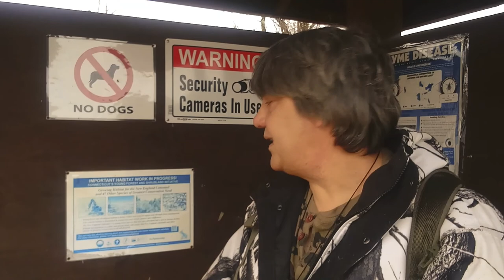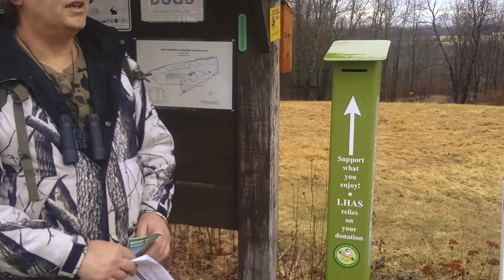CCIS | Field Investigation #103 | Boyd Woods | Thomaston CT (Searching for Bigfoot)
Join Colin Haskins fun adventures to explore the mysteries of the outdoors and follow him uncover many exciting new places to visit throughout the state. The CCIS-Connecticut Cryptid Investigative Society, searches for physical evidence of Cryptid animals. We provide a professional forum for encounters of unidentified animals. There is no judgement here only open minds. All reports are kept confidential unless specified. CCIS is a dedicated team of researchers focused primarily on Connecticut.